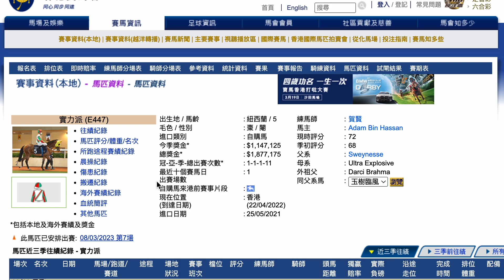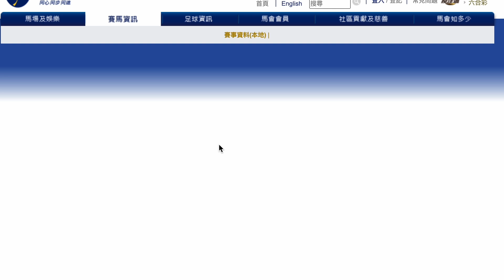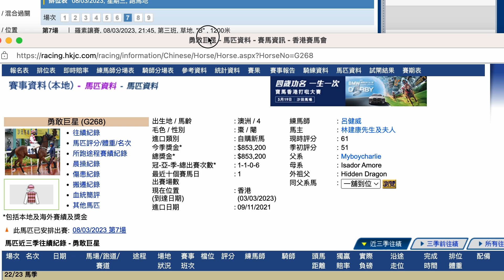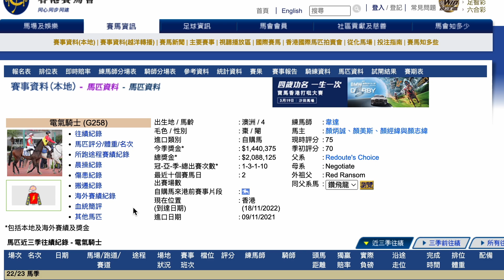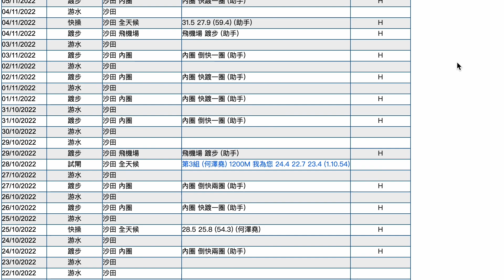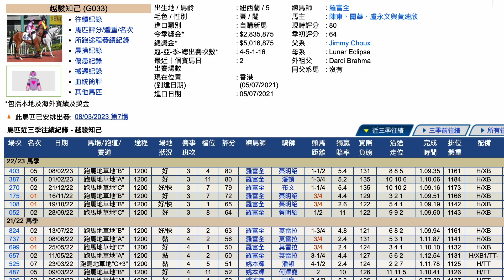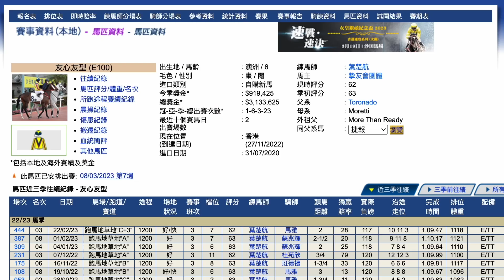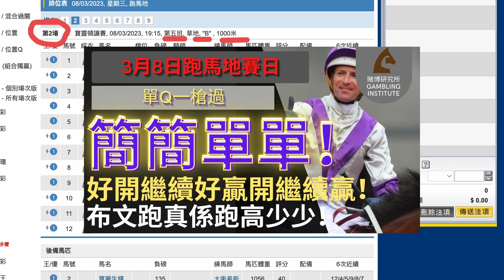【賽馬貼士】3月8日 連贏位置Q過關2串3｜信何澤堯！｜今場呢匹馬絕對唔簡單！何澤堯呂健威今場想贏！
｜ＦＯＬＬＯＷ　ＵＳ｜